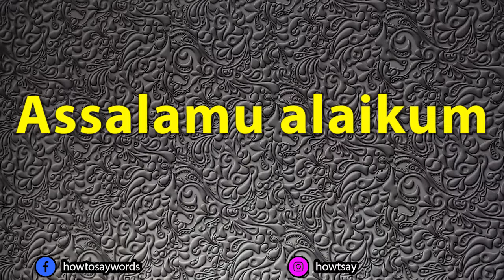How To Pronounce Assalamu alaikum السلام عليكم